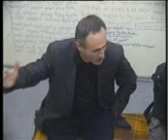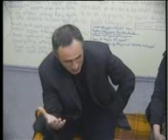SAKANI №5 DAY 26 (5/7)